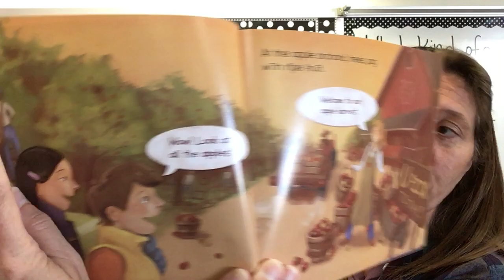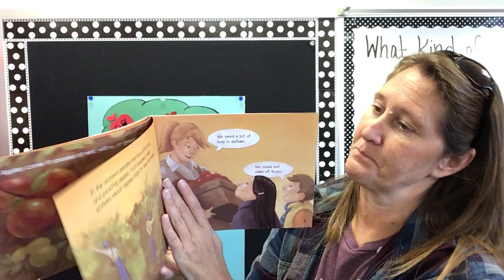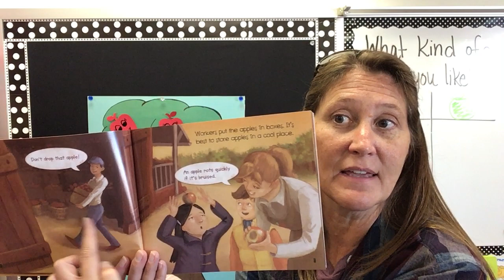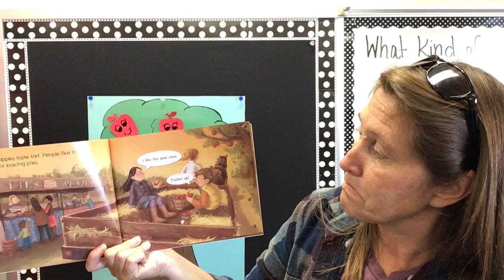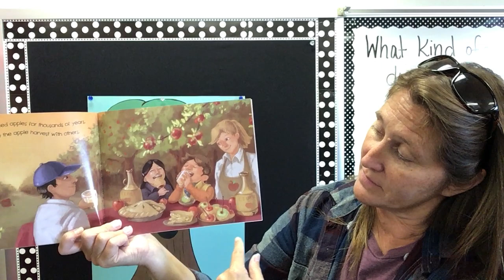Read Aloud: Apples, Apples Everywhere by Robin Koontz